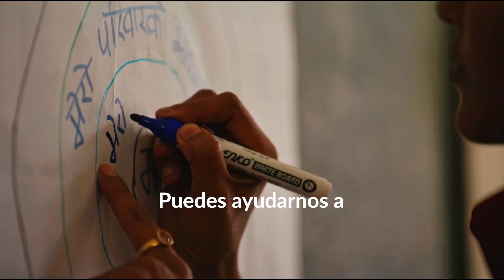Todas las niñas merecen vivir sin miedo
Ninguna niña debería tener que vivir con miedo. Pero demasiadas lo hacen.

Queremos un futuro donde cada niña pueda caminar sola a casa sin miedo, permanecer en la escuela en lugar de ser forzada a casarse, y alzar la voz por sus derechos sin ser silenciada.

En este momento, World Vision necesita urgentemente padrinos y madrinas para 100 niñas para ayudarlas a vivir libres de miedo. Apadrina a una niña antes del 11 de octubre, Día Internacional de la Niña, y dale el poder de reescribir su historia: